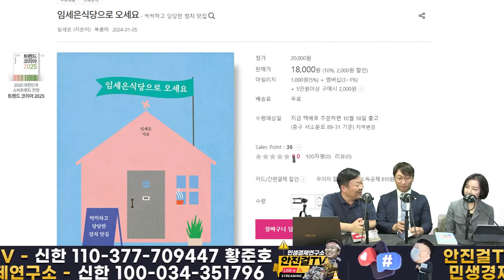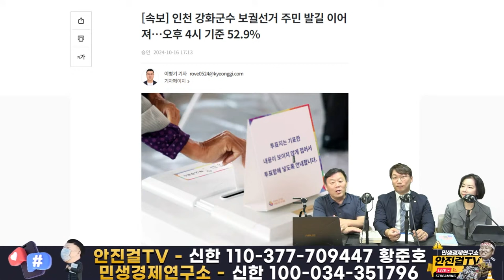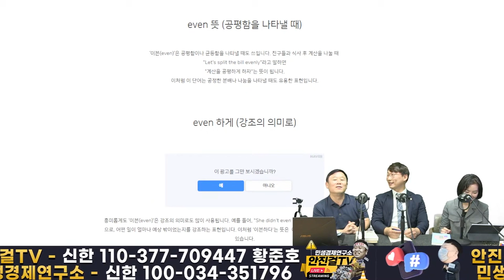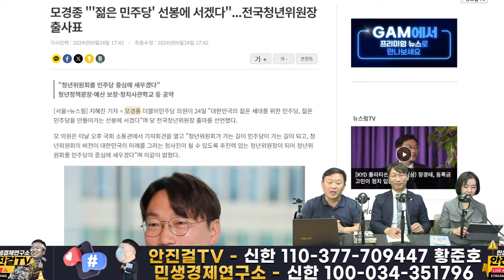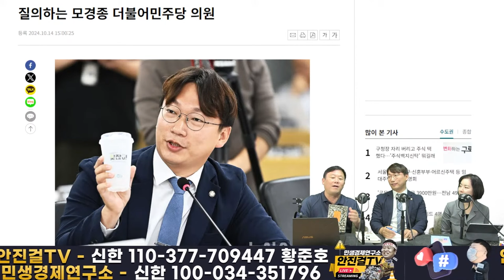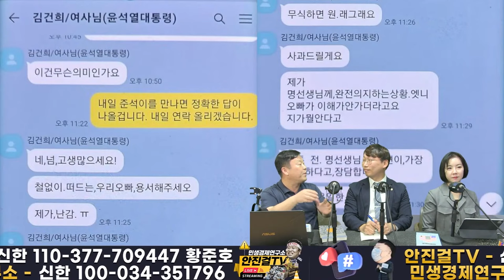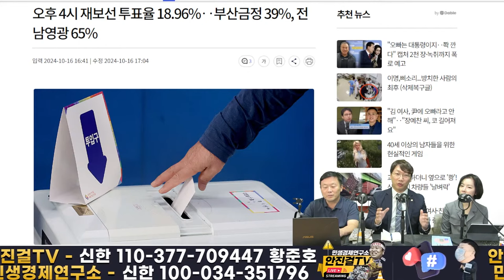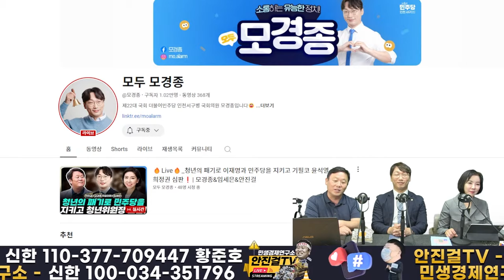🔥재방송🔥_윤석열김건희정권 모질게 경종울릴 모경종❗ 이재명죽이기 공작꾼 정치검찰도 경종을❗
📌출처▶▶재방송